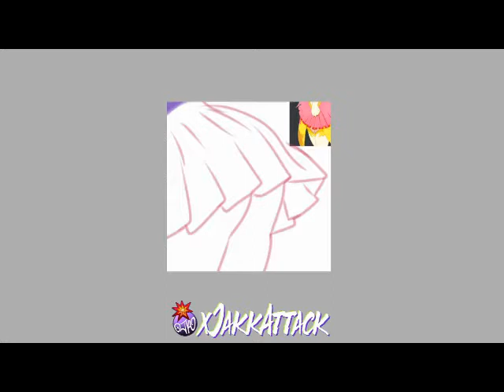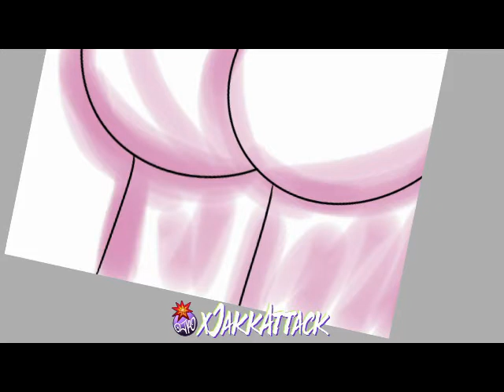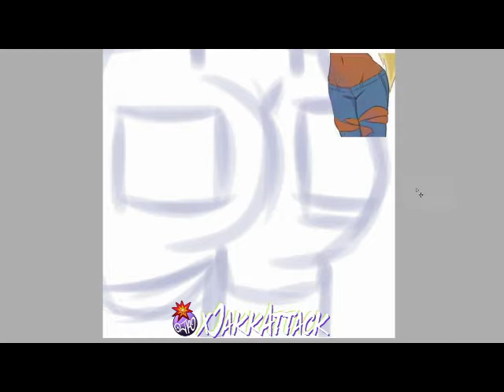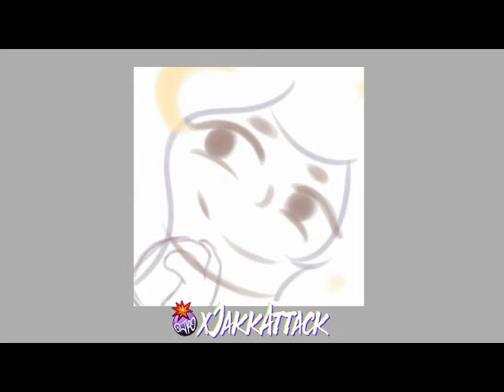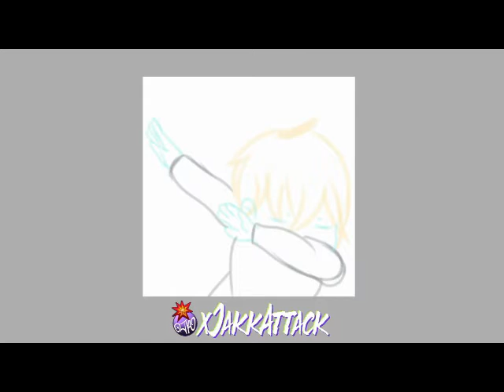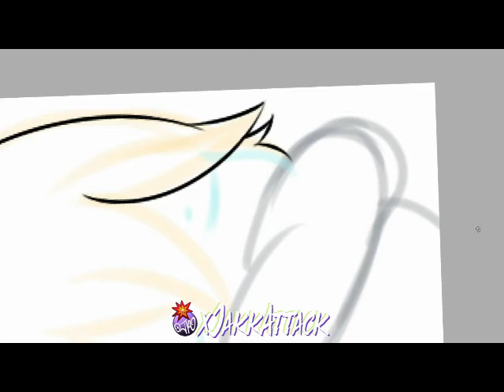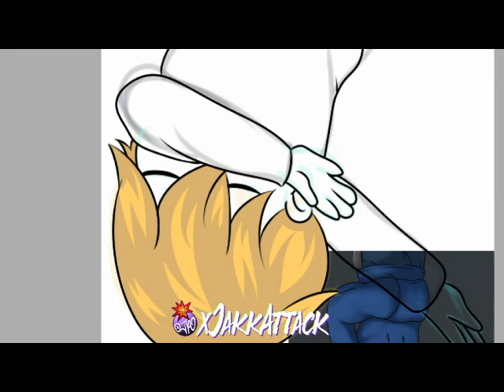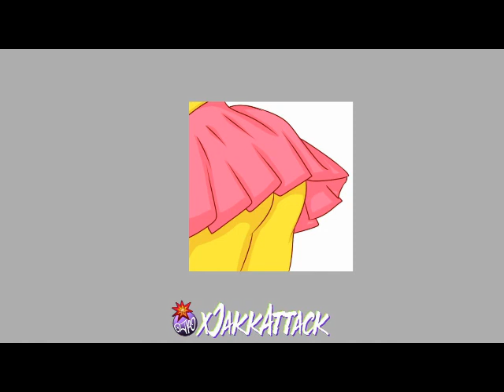P1nkKnight Emotes time Lapse